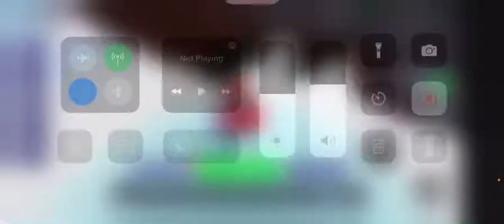We hit 50 subscribers!!!😆